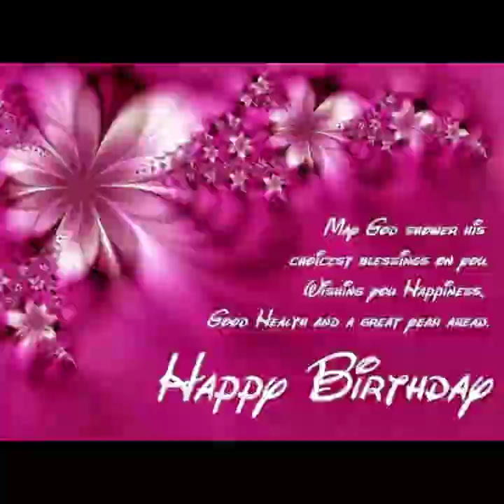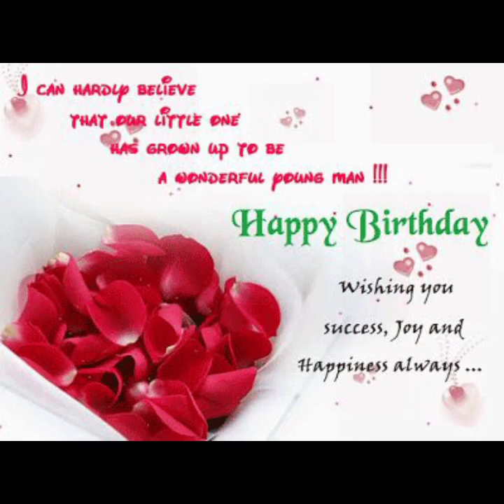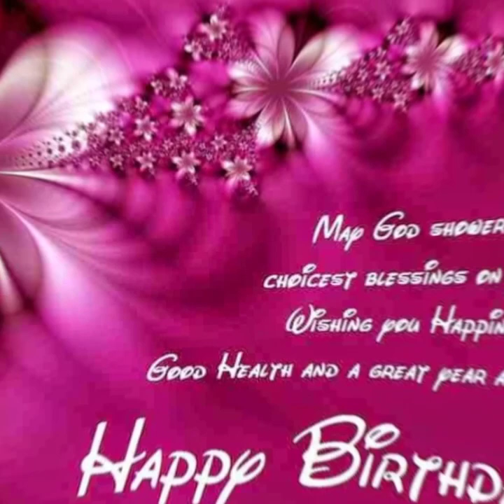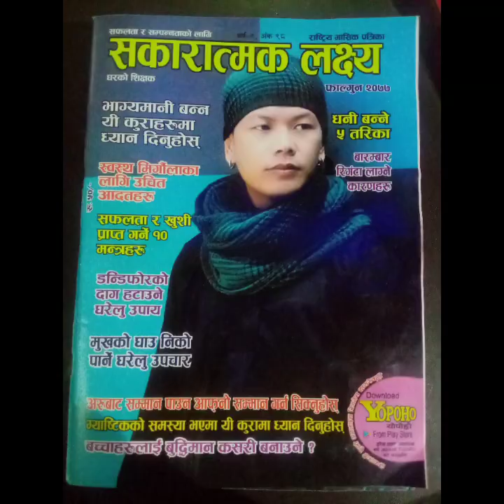Happy Birthday Song | Happy Birthday to you जन्मदिनको शुभकामना By OmPrakash Gurung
Best Happy Birthday To You | beautiful song Happy birthday song this latest video the song is sung by OmPrakash Gurung

Happy Birthday to you song lyrics:
Happy birthday, happy birthday and the start burn Tonight
Happy birthday - happy birthday - happy birthday to you

Vocal
🎵OmPrakash Gurung

Lyrics/Compose
🎵OmPrakash Gurung

Music Produce
🎵Prakash Adhikari
String Recording studio

Thank for
OG Entertain channel